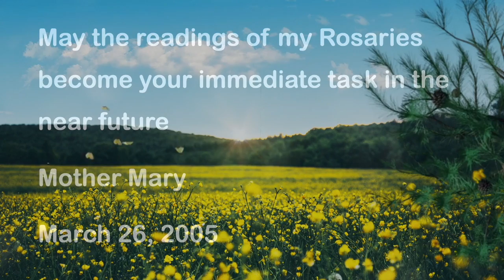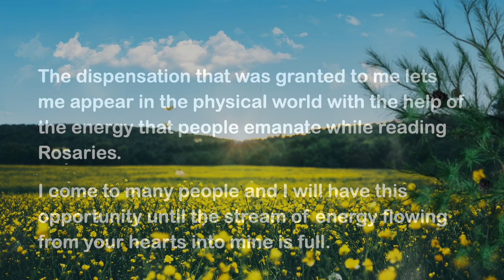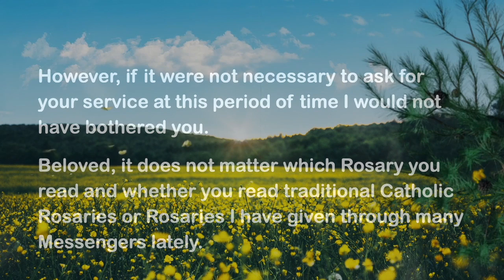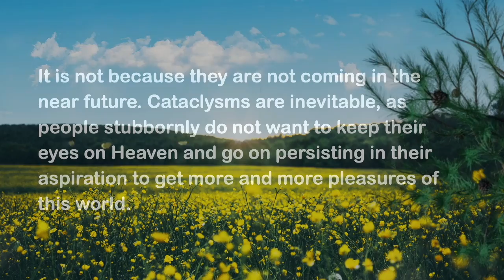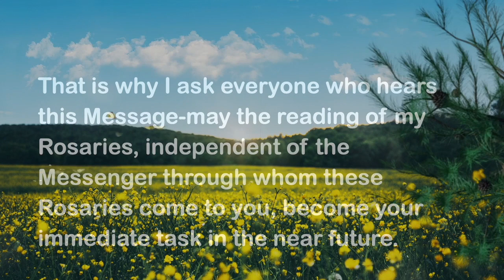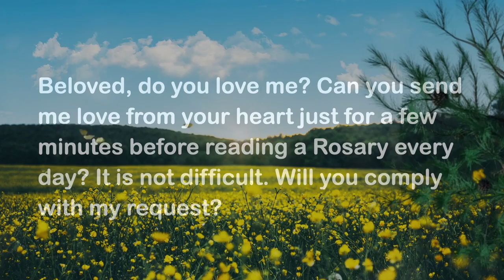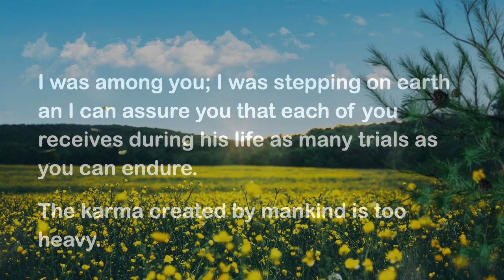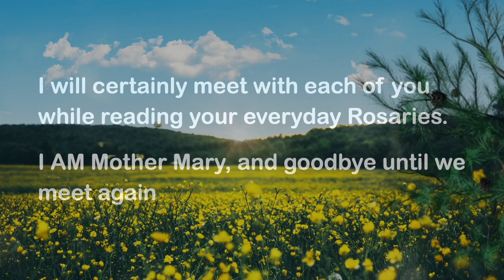Beloved Mother Mary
I use every opportunity to appear before those who are ready to see and hear me.